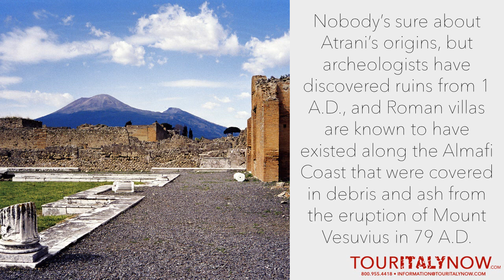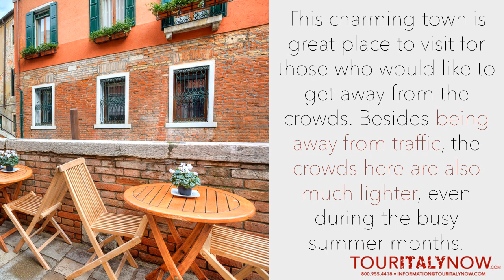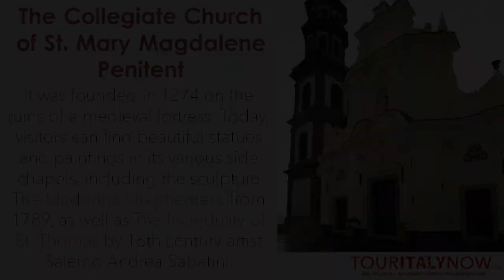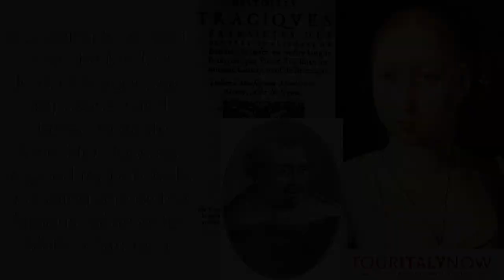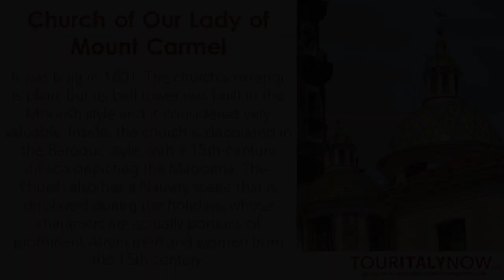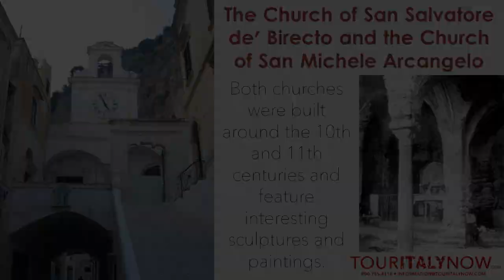Introduction to town of Atrani, Italy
One of the great things about ‪Italy‬ is that you will never be out of options... even when it comes to the climate! Even though ‪autumn‬ has set in, if you're looking for some place warm, try checking out the cozy town of ‪Atrani‬ over at the ‪‎Amalfi Coast‬!

Oh, and in case you're still wondering how to spend the winter holidays in Italy, make sure to grab a FREE copy of our eBook! :D